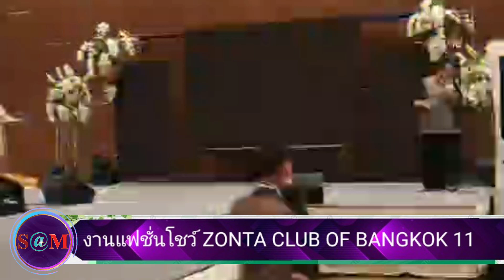🎬The​ SaM​ ET! NEWS​"เดอะ​แซม​ อี​ที​นิวส์" 🎬💜🌹🏆ZONTA​ CLUB​ OF BANGKOK​ 11💖🌹🏆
🎬The​ SaM​ ET! NEWS​"เดอะ​แซม​ อี​ที​นิวส์" 🎬
💖💜🌹🏆ZONTA​ CLUB​ OF BANGKOK​ 11💖🌹🏆
ติดตาม​ข่าว​บันเทิง​สั้น​ต้น​ชั่วโมง​ได้​ทาง​ช่อง​ Channel8Thailand​